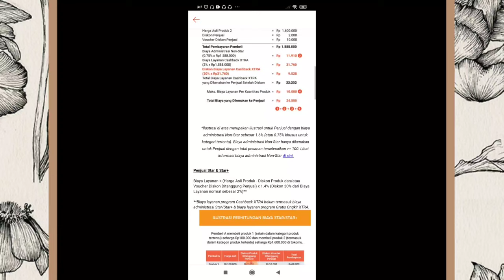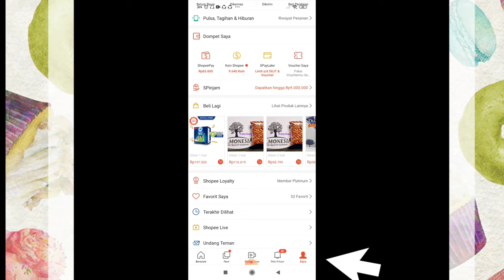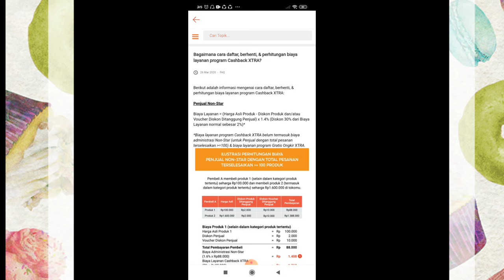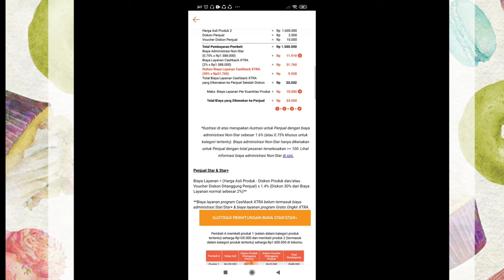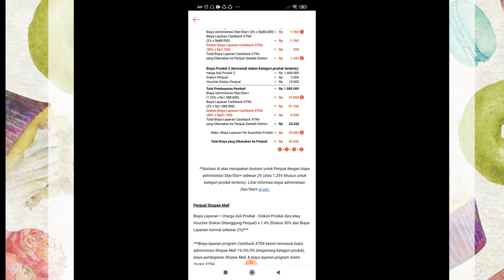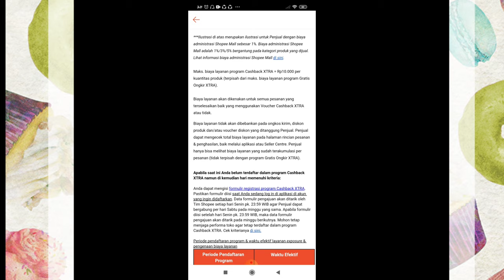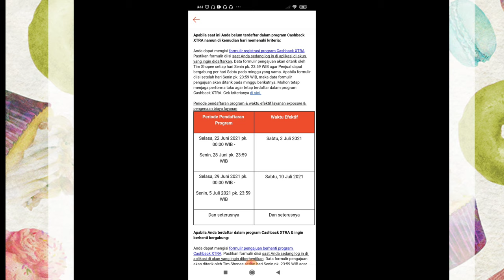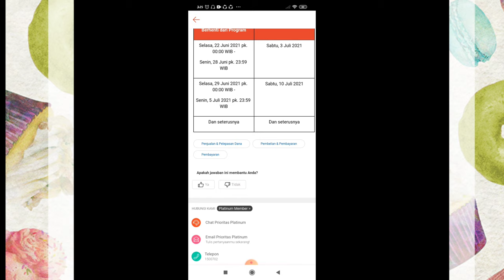CARA DAFTAR CASHBACK XTRA DAN CARA MEMBERHENTIKAN | CARA BARU MENINGKATKAN PENJUALAN